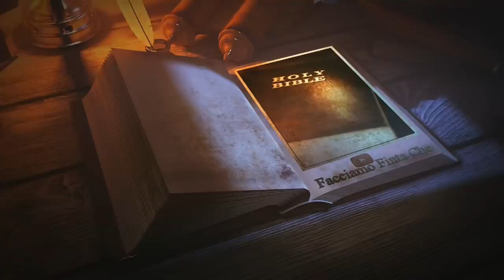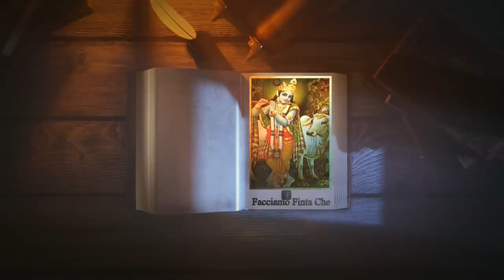LINEE DI SANGUE E FAMIGLIE DI POTERE con NICOLA BIZZI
Ventiduesimo episodio della serie di punta del canale: Il Sentiero di Atlantide.
Gianluca Lamberti e Nicola Bizzi affrontano l'evoluzione del potere delle più grandi famiglie e dinastie del mondo dal diluvio all'epoca moderna.